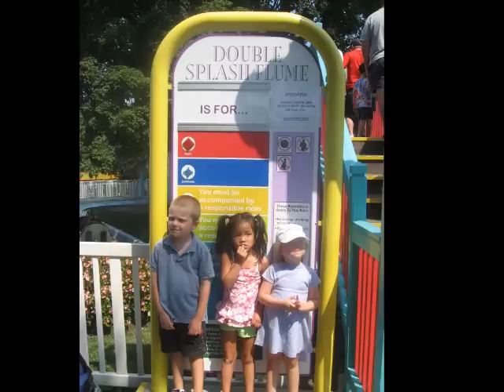Dutch Wonderland Aug 08